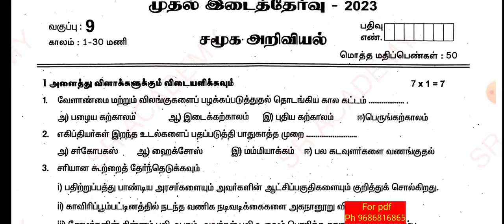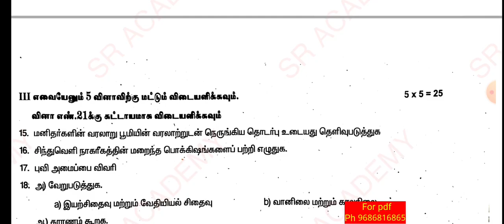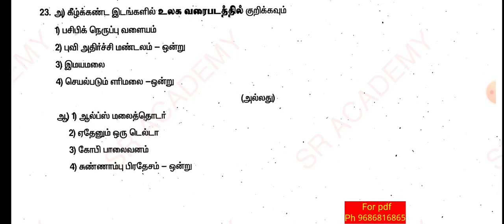9th std social science 1St mid term 2023 question paper dharmapuri dt Tamil medium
9th std social science 1St mid term 2023  question paper  dharmapuri dt Tamil medium